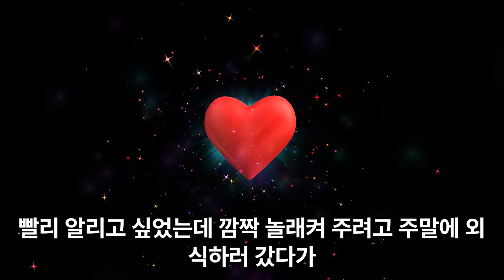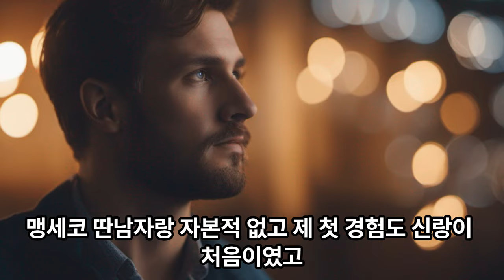사연,고민상담,남편,무정자증